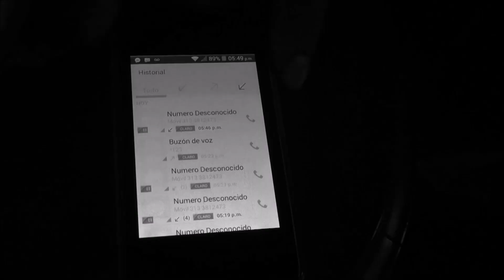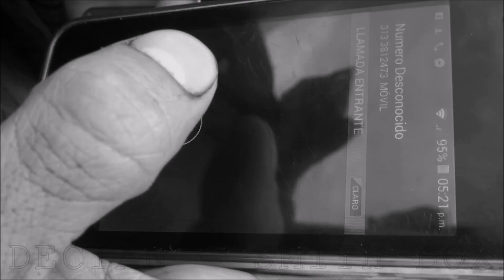Decían - Smith Box - (Vídeo Oficial)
Scrom - En La Producción AUDIOVISUAL
Sello LayCrew Records